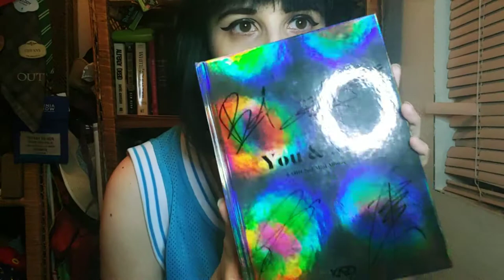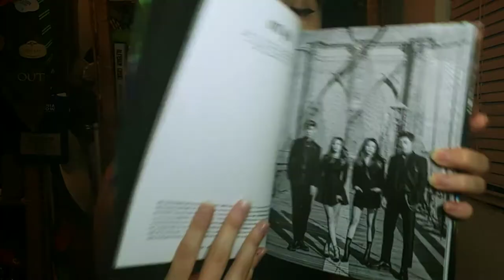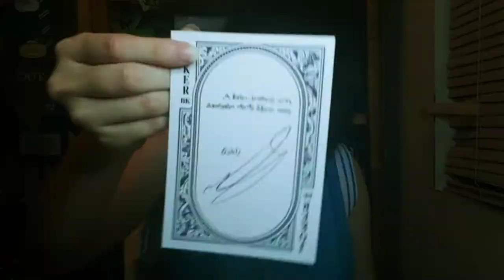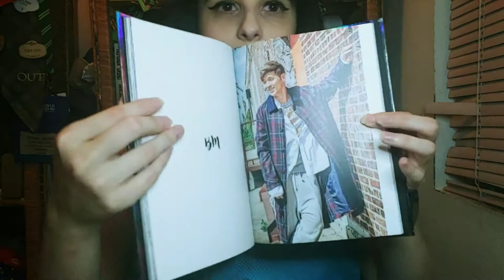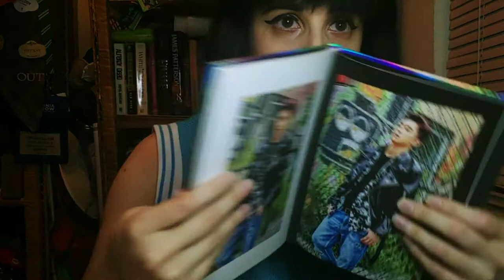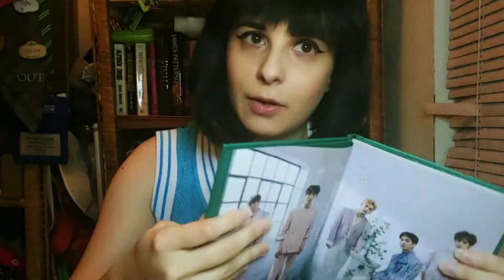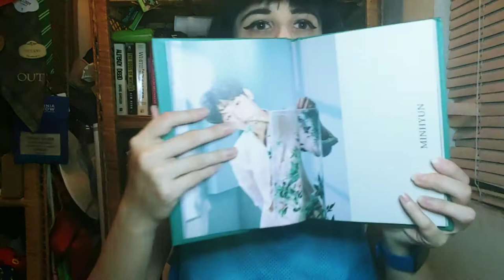Eve Pink, Subkulture Entertainment and MadeByMelanie: SIGNED KPOP ALBUMS and Present UNBOXING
Hey welcome back to another video. Recently I have been cleaning a lot and I thought I had lost these packages but I FOUND THEM!!! Today we are UNBOXING: 2 Signed Kpop Albums I won in giveaways and a present from a BTS ARMY friend!

All music owned by BIGHIT Entertainment and Columbia Records